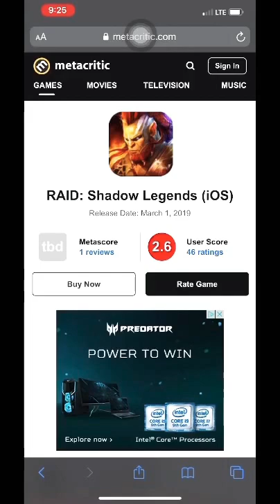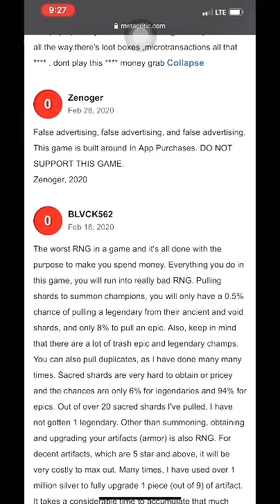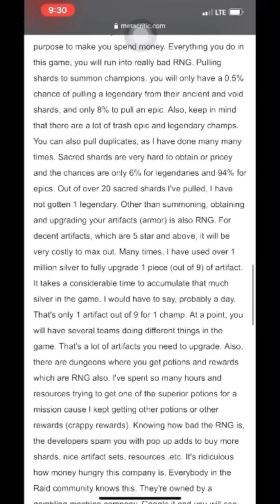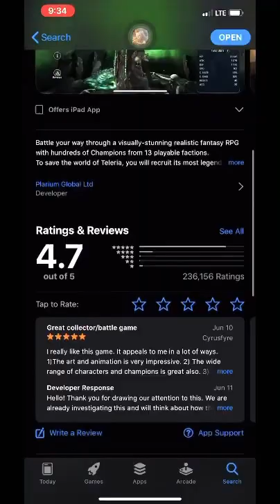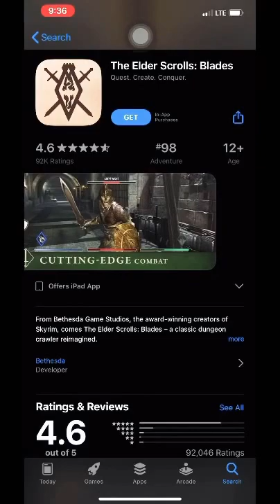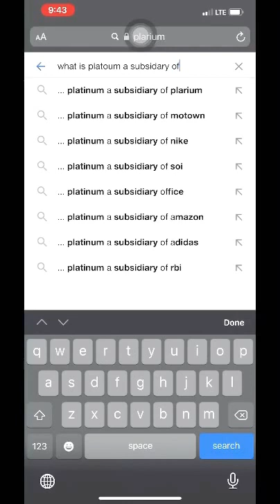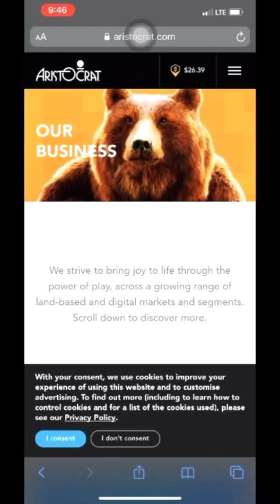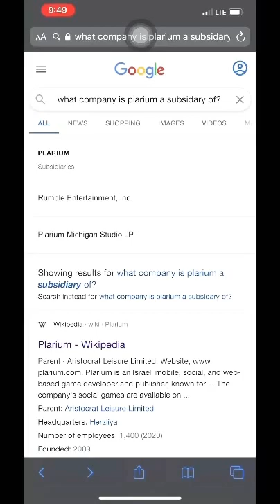Outside Reviews & Other Info On Raid: Shadow Legends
So to be fair, I looked up other reviews, just to make sure I wasn’t way off with my opinion. Turns out, that’s actually the common consensus regarding this game! Additionally, I looked up other information about the game itself in an attempt to clarify statements I heard made about the game.

Catch me on all these other platforms as well:

Rizzle: @hafoog
Vimeo: Junior Boy
Second Channel: TReads